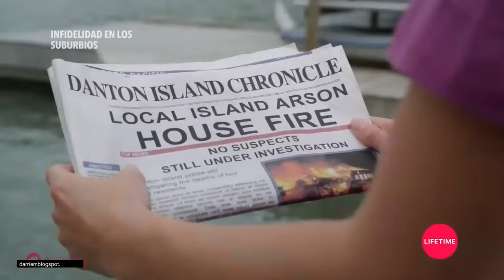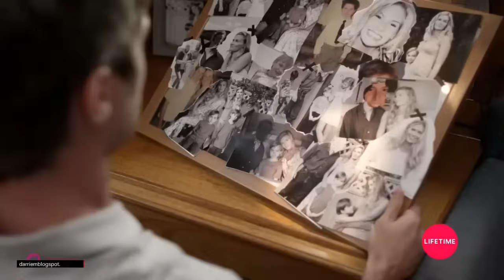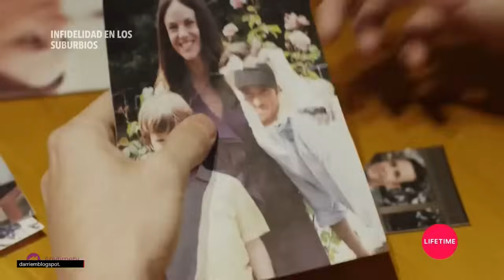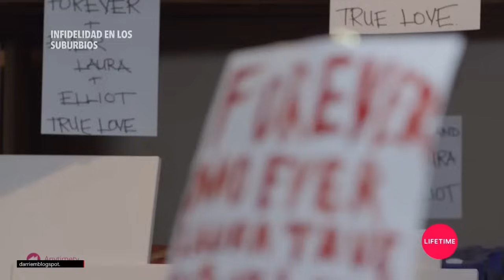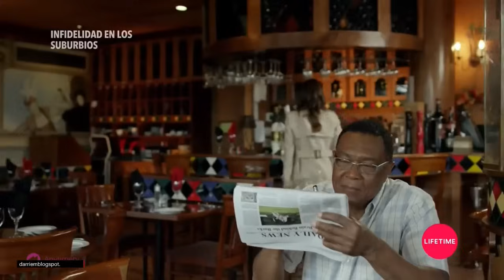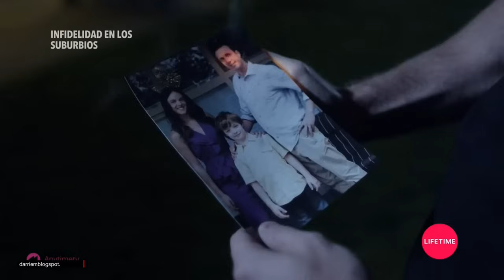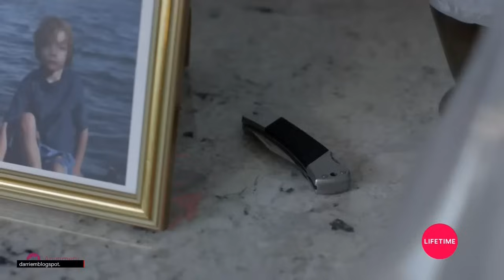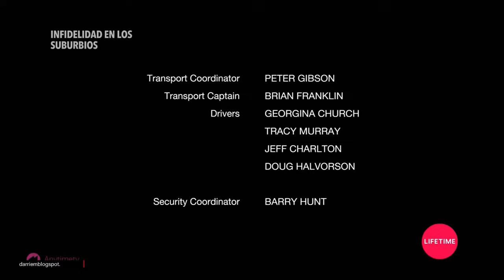INFIDELIDAD EN LOS SUBURBIOS